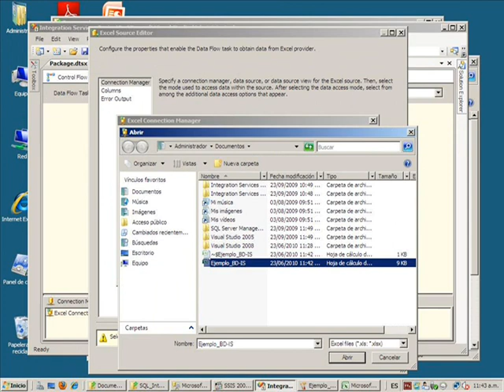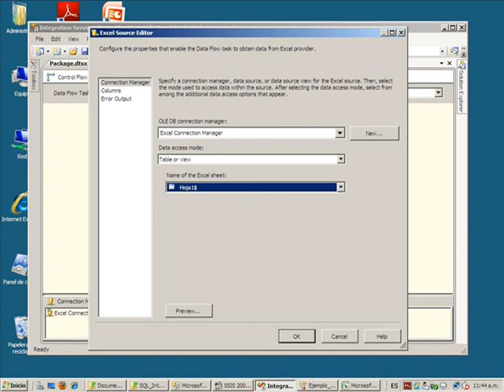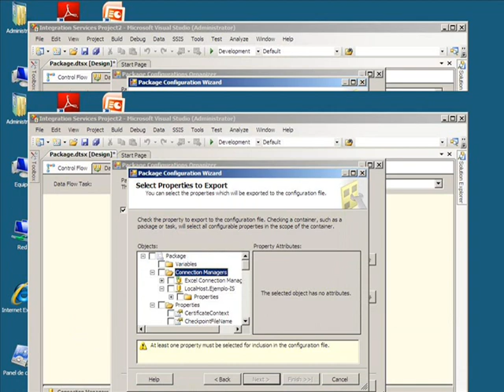3ª Exp. de Base de Datos II: SQL Server - Integration Services - parte 3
Integration Services con SQL Server y Visual Studio 2008. Grabado y ejecutado por OmegaZeroJR.